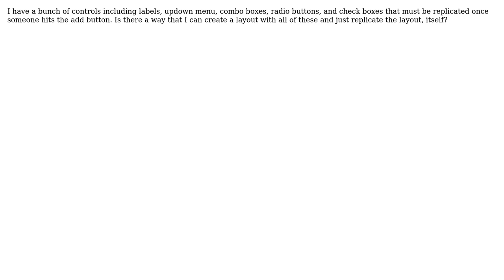How to create a layout of controls that can be duplicated on a form at runtime?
Software Engineering: How to create a layout of controls that can be duplicated on a form at runtime?

With thanks & praise to God, and with thanks to the many people who have made this project possible! | Content (except music & images) licensed under CC BY-SA | Music | Images & others | With thanks to user RubberDuck user Robert Harvey user BernWillChris and the Stack Exchange Network Trademarks are property of their respective owners. You are responsible for your own actions.